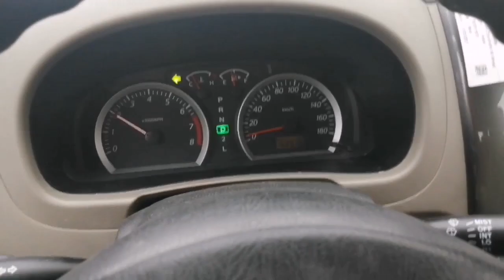Hevy rain in Doha Qatar rayyan to dafna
Raining is beautiful.No need any explanation about rain